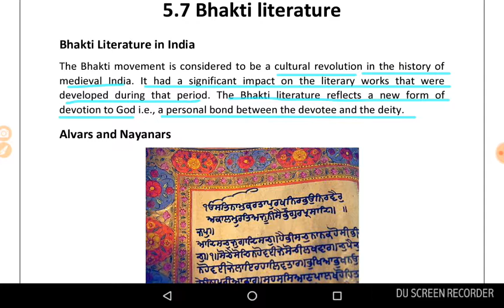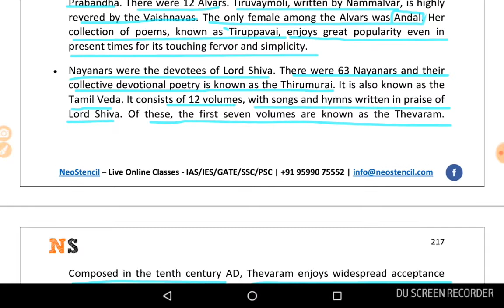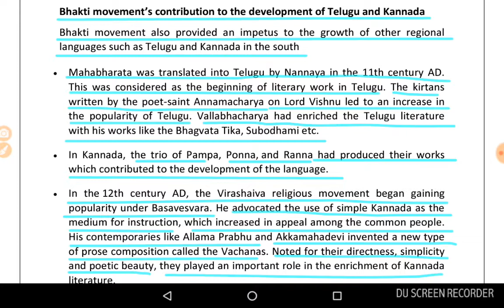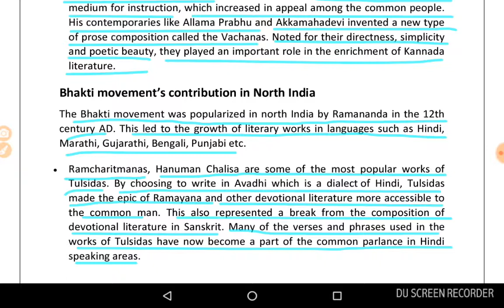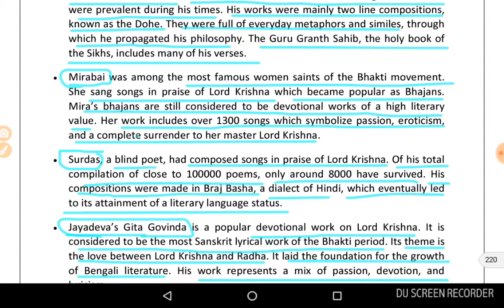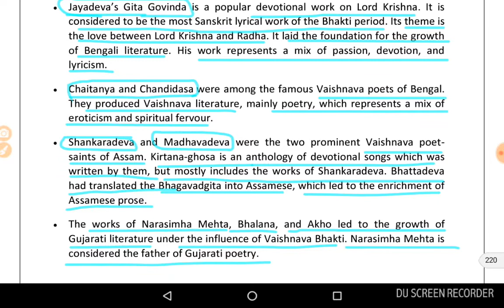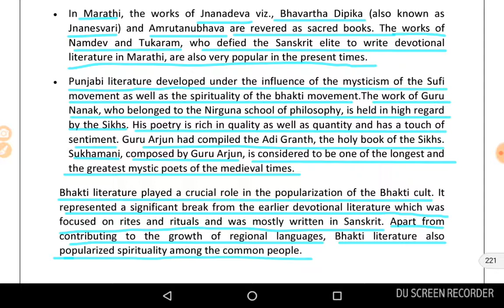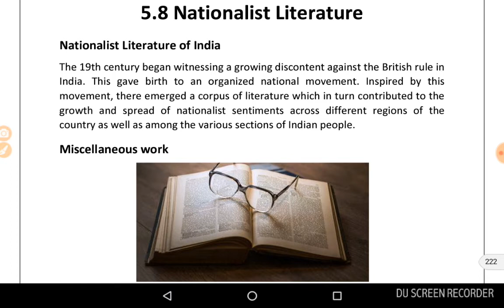Art and culture.. Bhakti literature